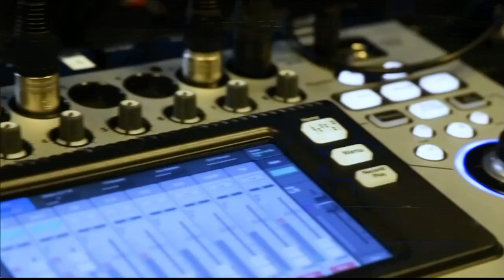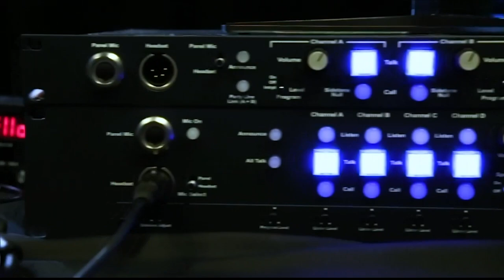Carl Eschenbach, Sequoia Capital & Lynn Lucas, Cohesity | CUBEConversation, August 2019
Carl Eschenbach, Partner, Sequoia Capital & Lynn Lucas, CMO, Cohesity sits down with John Furrier for a CUBEConversation at theCUBE Studio in Palo Alto, CA.

Cohesity focuses on building application ecosystem as investors back transition to software.
When Cohesity Inc. announced that it secured a new $250 million round of funding last year, it was not so much the amount of money that attracted notice as the major names involved. Noted investors SoftBank Vision Fund, Morgan Stanley and Sequoia Capital Operations LLC generated attention along with funding from Cisco Investments and Hewlett Packard Enterprise Co.

The successful funding round added further validation that the landscape for enterprise computing was shifting toward firms such as Cohesity, which were taking aim at data management in the enterprise.

“With Cohesity, there’s a radical transformation taking place in the infrastructure and someone’s got to innovate because innovators today are not coming from the incumbents,” said Carl Eschenbach (pictured, left), partner at Sequoia Capital Operations LLC. “As Cohesity has transitioned from being an appliance solution to being a software and data management platform and moving its software to other partners, it’s been amazing to see that transformation happen.”

Eschenbach spoke with John Furrier (@furrier), host of theCUBE, at SiliconANGLE Media’s livestreaming studio in Palo Alto, California. He was joined by Lynn Lucas (pictured, right), chief marketing officer of Cohesity, and they discussed Cohesity’s continued focus on applications and the firm’s interest in developing its partner ecosystem (see the full interview with transcript here). (* Disclosure below.)

Growing partnerships
Earlier this month, Cohesity announced the release of CyberScan, a new application powered by Tenable Inc. and designed to leverage backup data in vulnerability assessment. The news added another element to Cohesity’s evolving partner ecosystem.

“The other piece of the ecosystem that we’re now developing is the applications,” Lucas said. “That’s unique to Cohesity really redefining data management. We’re developing these ecosystem partnerships in new ways with application providers.”

The announcement with Tenable was just the latest in a string of expanded ecosystem moves by Cohesity. Over the past six months, the company partnered with Amazon Web Services Inc. to support GovCloud, unveiled a new software as a service solution for applications running on Google Cloud, and joined Cisco Systems Inc.’s SolutionsPlus program to offer primary and secondary data solutions.

All of this was in addition to its extensive customer ties through VMware Inc.

“You have to partner with people on the southbound side and northbound side of the platform because everything is going to go through a platform,” Eschenbach said. “Look at the partnership [Cohesity has] with VMware. They have ready certification across vSAN, the infrastructure platform, vCloud Director, AWS, you name it. They’ve done a really good job of navigating the ecosystem and building off of it.”

Watch the complete video interview below, and be sure to check out more of SiliconANGLE’s and theCUBE’s CUBE Conversations. (* Disclosure: Cohesity Inc. sponsored this segment of theCUBE. Neither Cohesity nor other sponsors have editorial control over content on theCUBE or SiliconANGLE.)